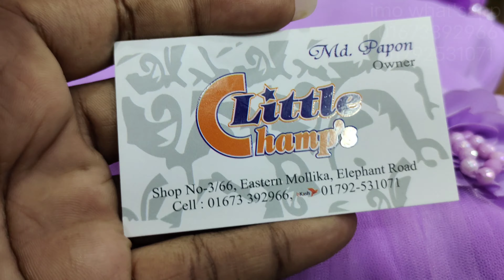বাচ্চাদের পারটি গাউন কিনুন পাইকারী দামে Little Champs থেকে